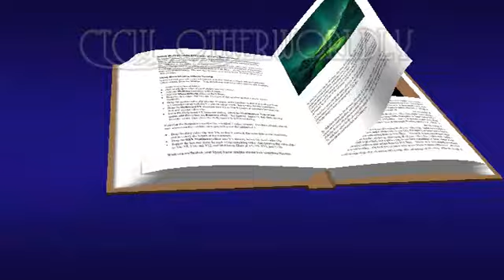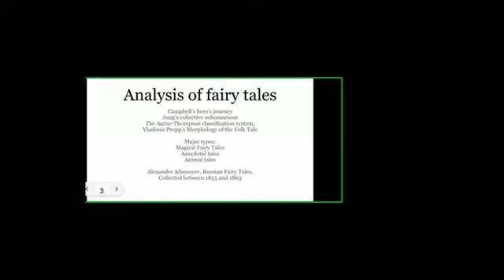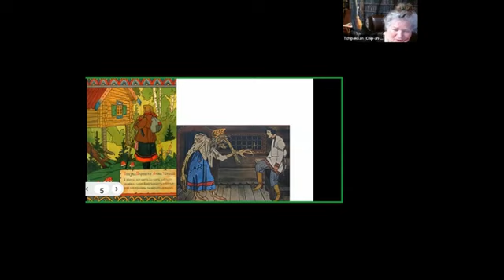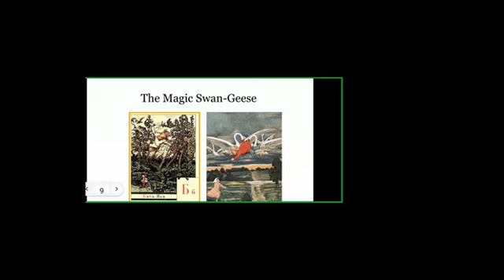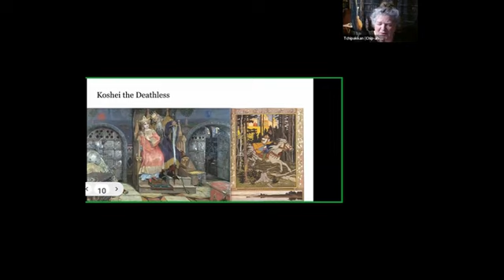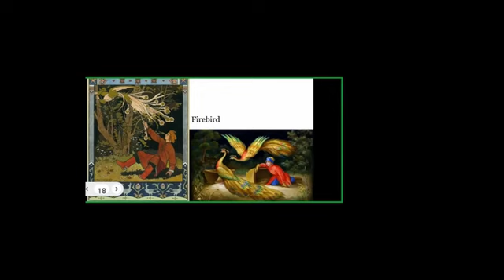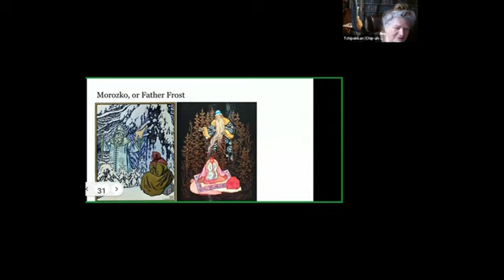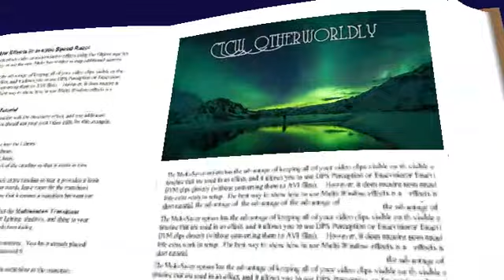CTCW's Otherworldly: 2024-04-24: Laska Koudelka & Russian Folklore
Our guest on Otherworldly this week will be one of my friends from the SCA: Laska Koudelka is an SCA member of almost twenty years, with interest in fiber arts, history, and culture. In the Modern world, Olya (Olga) Novozhilova (she/they) has a degree from University of South Florida in Classics and History with a minor in Russian Studies.

She’ll be talking about Russian Stories again (last October she was talking about Folk Demonology, to watch that one, see link below) Roughly speaking there are three sorts of Russian stories: Fairy tales, Bylini: The Things that happened (occasionally imbued with supernatural elements and magical realism), and Folk Demonology: beings people firmly believe inhabit the world along with us.

This time we will be talking about magical creatures and motifs unique to Russian folklore. From the perennial favorite Baba Yaga to the lesser known powerful magic creatures the heroes face, we will explore their attributes and functions in tales.

Tales Alexander Afanasyev Russian Fairy Tales